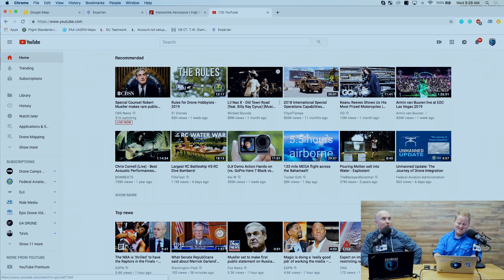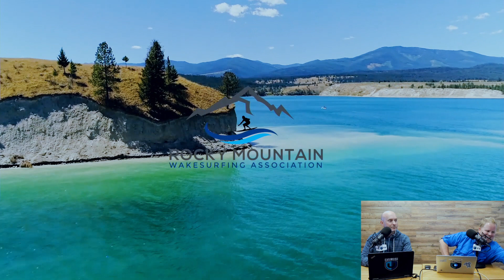How Do I Maintain Line of Sight When Subject Tracking With My Drone?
Our caller for today, Jeremy has a great question about subject tracking with your drone. Yet to master this advanced skill, Jeremy is unsure how he can maintain a deadlock over his subject without losing control over the drone’s orientation. And, can Jeremy capture the required footage without compromising on safety?

Don’t forget to pick up a charger from Colorado Drone Chargers.  Those guys make high-quality quad chargers to help you maximize your flight time!

Check out some of our favorite equipment:
64gb Micro SD Card

Timestamps
02:14 - A special thanks to our sponsor, Colorado drone chargers
02:35 - Today’s question is about subject tracking with your drone
03:35 - Paul shares his extensive subject tracking experience
04:41 - Which drone equipment did Paul use when his drone video won the World Series of Surfing?
05:49 - How does Paul maintain the line of sight when subject tracking with his drone?
06:38 - Importance of establishing standardized communication with your VO
07:26 - How can our subject tracking course help you?
07:50 - How to fly fast, super-close, and safe when subject tracking with your drone
08:20 - DJI Inspire vs. Phantom 4 Pro – Which is the best drone for subject tracking?
09:45 - Can FPV glasses help you in subject tracking?
11:00 - Is it difficult to control your drone without looking at your screen?
12:58 - Do you need to match the speed of your drone with the speed of the vehicle to get smooth footage?
14:23 - Will flying your drone autonomously resolve this issue?